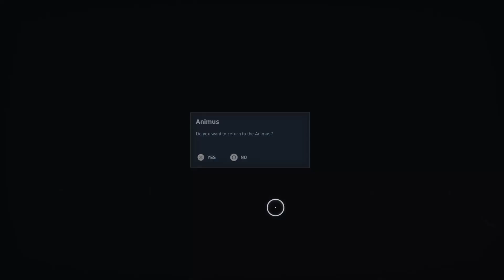ASSASSIN'S CREED ORIGINS (PS5) | FALL OF AN EMPIRE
Assassin's Creed Origins is a 2017 action role-playing video game developed by Ubisoft Montreal and published by Ubisoft. It is the tenth major installment in the Assassin's Creed series, following 2015's Assassin's Creed Syndicate. Principally set in Egypt, near the end of the Ptolemaic period (49–43 BC), the story follows a Medjay named Bayek of Siwa and his wife Aya, and explores the origins of the millennia-long conflict between the Hidden Ones—forerunners to the Assassin Brotherhood—who fight for peace by promoting liberty, and The Order of the Ancients—forerunners to the Templar Order—who desire peace through the forced imposition of order. The narrative also includes sequences set during the 21st century, which follow a new character, Layla Hassan. Origins marked the shift of the series, which up until that point consisted mainly of action-adventure games, towards a new genre, and introduced an overhauled "hitbox-based" combat system